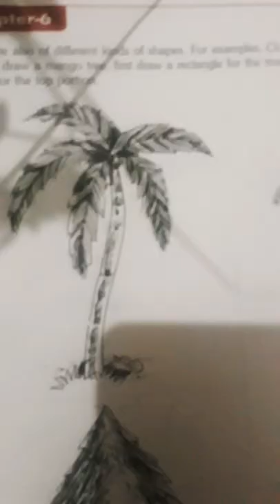30 January 2022